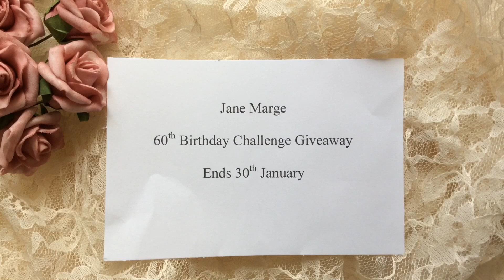VR for Jane Marge